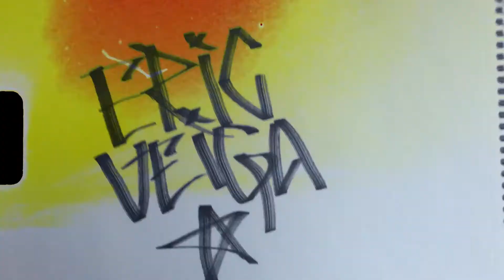Eric Veiga - Best Skills & Highlights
Date of birth: Feb 18, 1997
Citizenship: Luxembourg, Portugal
Position: Defender - Left-Back
Foot: left
Current club: UD Vilafranquense